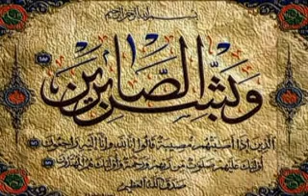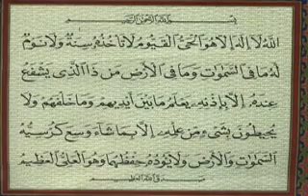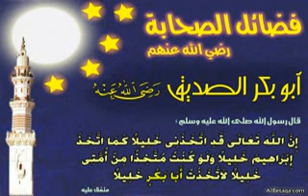مواقف نادرة للصديق أبى بكر- ما أروعك يا خليل رسول الله